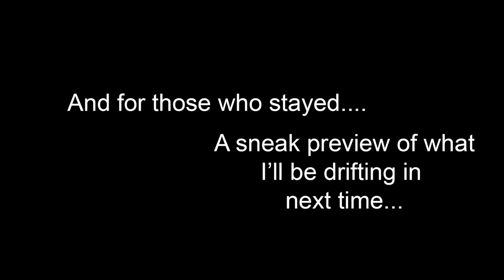93 Nissan 240SX + Needle Climb Drifting + Logitech g920 - Forza Horizon 4 Gameplay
In today's video, I jump into my 240 for some winter drifting on Fortune Island. I've been practicing on the wheel a lot during this quarantine situation, and have been improving a ton. I still make mistakes and have a lot to learn, but you can see a major improvement already from my first video to this one. Also, make sure you watch til the end for some Forza ASMR and a sneak preview of what I'll be driving in the next FH4 video!

If you're wondering what my wheel settings are, I show them in this video (check that description for time stamps).